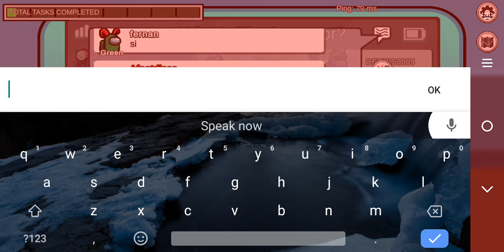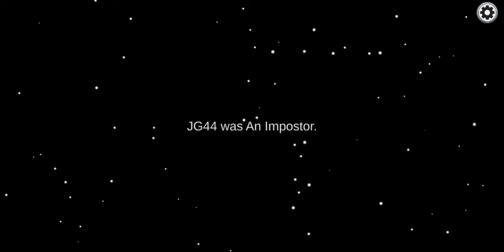among Us imposter for a minute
I was the imposter but quickly exposed by my fault